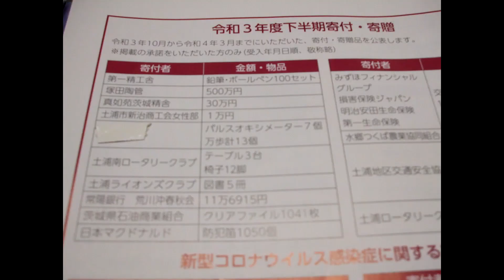【暑い】【PCX125】【本日外気温42°】【修理後の試運転】本日信号待ち外気温42° 走行時39° まだ梅雨だって？？？ 道の駅下妻 し.も.つ.ま 暑すぎて何もしたくないほど